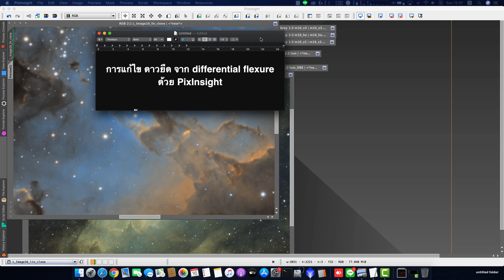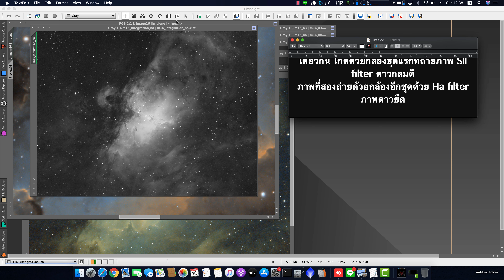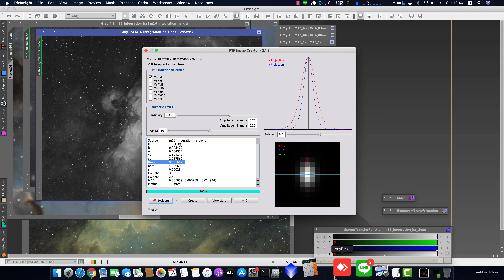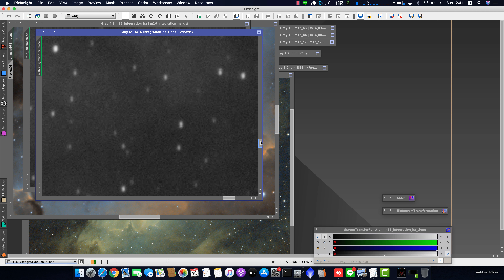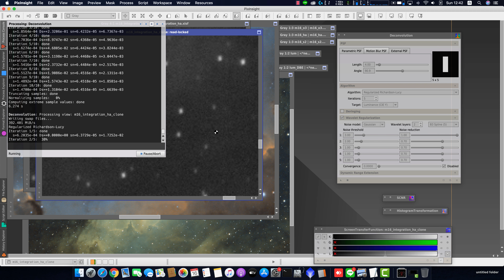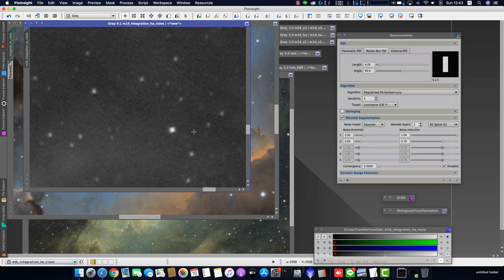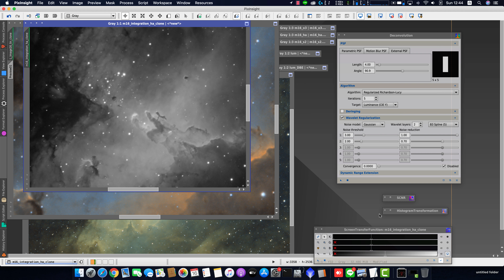Easy fixing of elongate stars with PixInsight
How to fix elongate star from differential flexure with software "PixInsight".